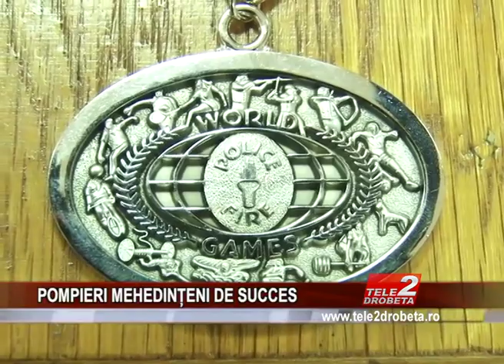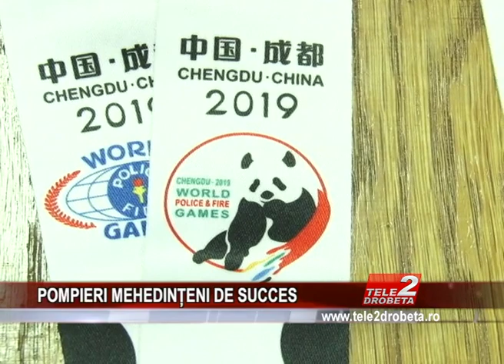POMPIERI MEHEDINȚENI DE SUCCES